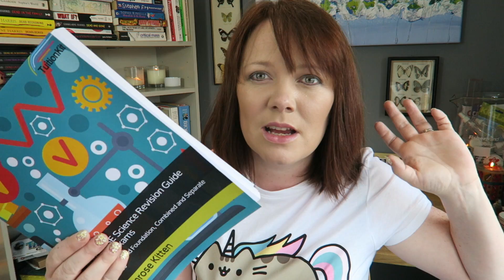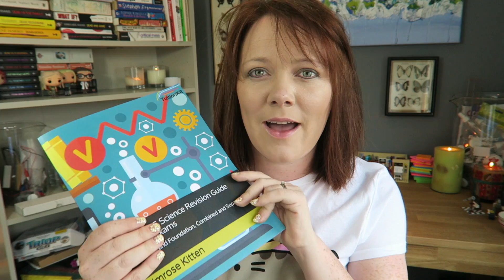FREE edexcel (and AQA) science revision guide - It's ready!